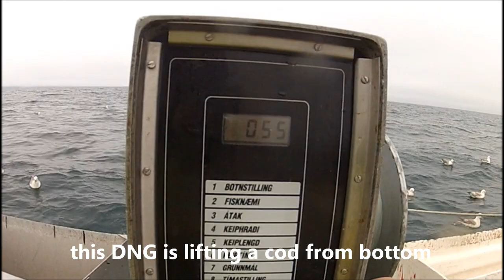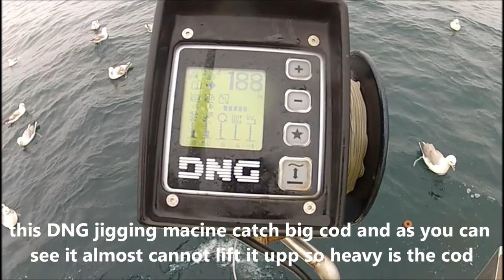Extreme cod fishing Iceland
Extreme cod fishing in Iceland.
Cod fishing with DNG automatic jigging machine on a small fishing boat type Somi boat 800.